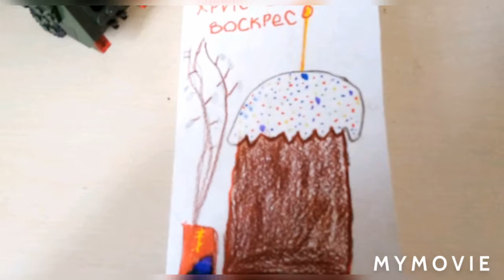Родные в сельской самоизоляции.Обзор лего.Украина.21 апреля 2020 г.